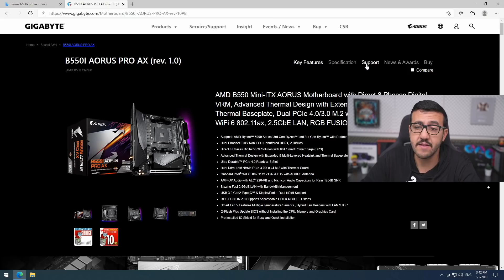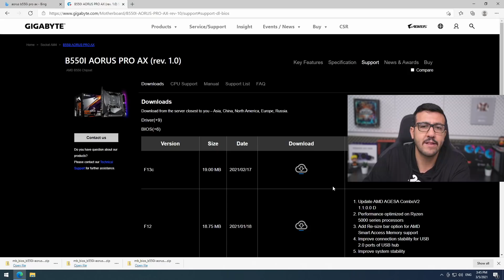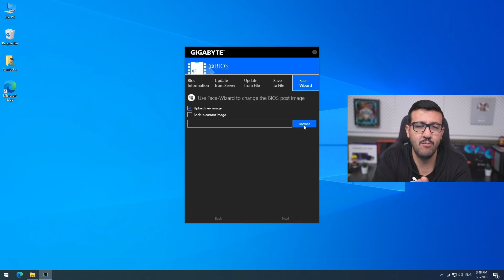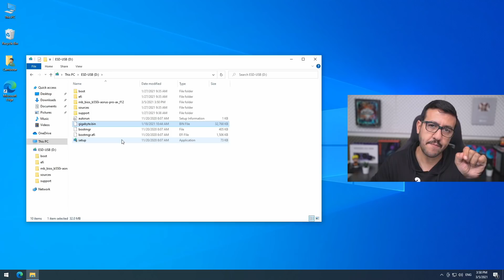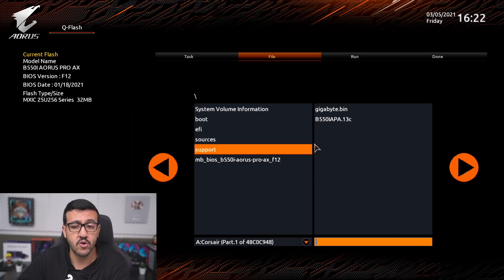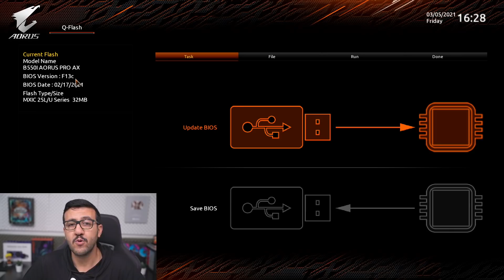دليل تحديث بيوس الكمبيوتر 2021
البيوس مهم جداً ليس فقط لكسر السرعة، بل لضمان عمل كل قطع الكمبيوتر الأساسية والفرعية بطريقة سلسة ومستقرة.
 في هذا الفيديو دليل كامل عن أهمية البيوس وطريقة تحديث البيوس بطرق مختلفة

00:00 مقدمة
00:24 البيوس وأهميتها
01:57 نسخة البيوس من موقع اللوحة
02:47 ما الجديد في أي تحديث؟
03:45 تحميل البيوس
04:19 الطريقة الأولى: برنامج اللوحة في ويندوز
05:07 الطريقة الثانية: زر التحديث في اللوحة
06:49 الطريقة الثالثة: التحديث من البيوس عند التشغيل
08:31 بعد التحديث
09:17 الخلاصة